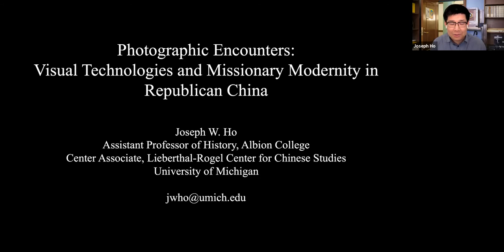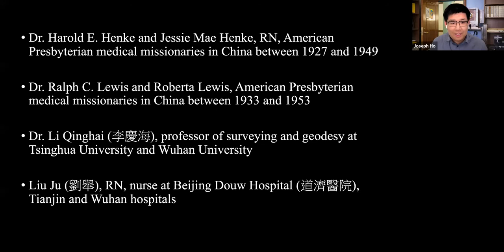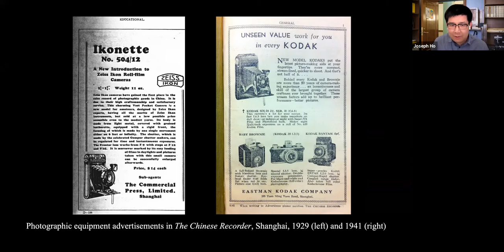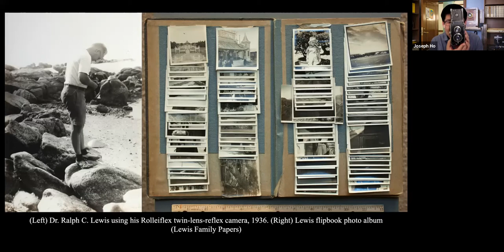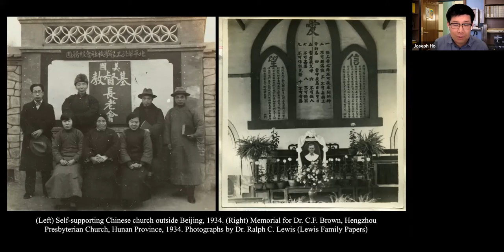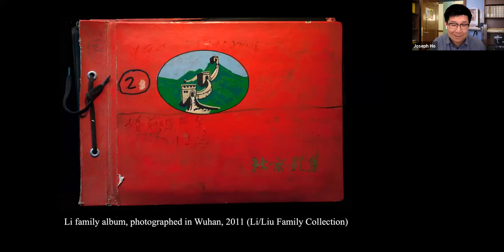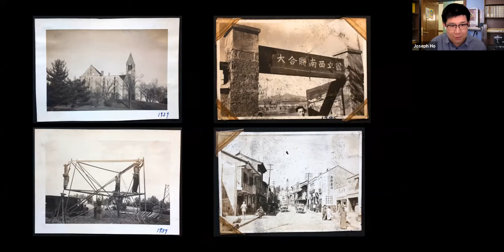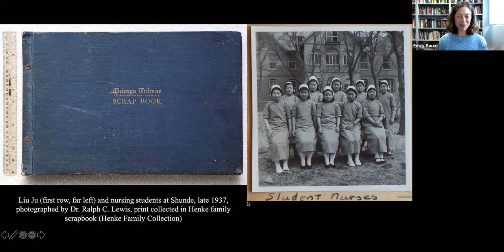Photographic Encounters: Visual Technologies and Missionary Modernity in Republican China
Across the first half of the twentieth century, American Protestant and Catholic missionaries produced one of the largest bodies of photographic images – still and moving – of any foreign group in China. They engaged in prolific visual practices that merged global trends in amateur photography and filmmaking with new ideas about modern missions and Christian internationalism. This talk reconstructs intersections between visual technologies and Sino-US encounters in Republican China, exploring how missionary cameras mediated ground-level experiences and transnational world-making projects behind and in front of the lens.

Presentation by Joseph W. Ho, Albion College